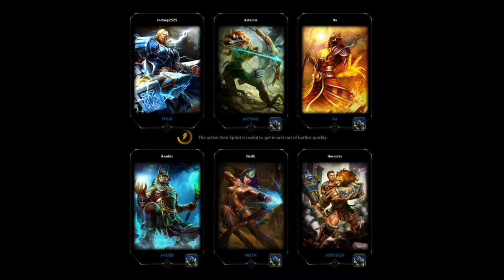Dan Plays Smite Gameplay- HAMMER OF JUSTICE!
Hello Everyone. In This Awesome Part I Play Smite For The Very First Time. And I'm Not Bad At It As It Turns Out...Plus We See How The Character Thor Plays
Smite Is A Massive Multiplayer Online Game Where 2 Teams Go Head To Head To Complete Objectives
Similar To Leauge Of Legends
For Ps4 And PC
Stay Awesome!